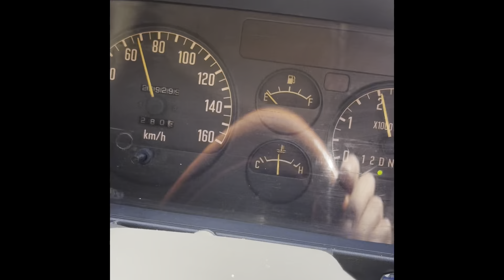パキポキさん本当のぼやき